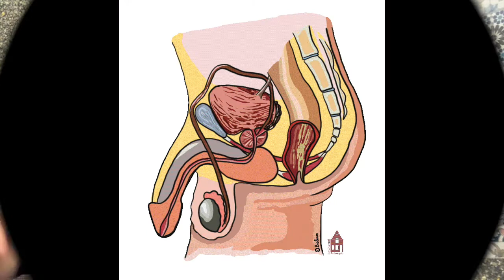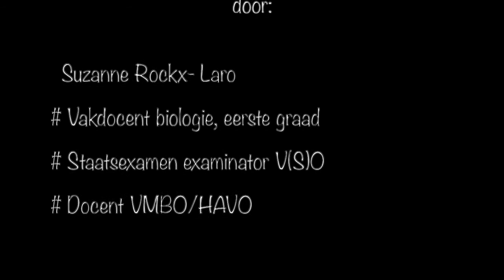staatsexamentraining biologie #21 Anonieme Seksvragen voor Suus #3 Chlamydia en Gonorroe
Koppeling met de eindtermen:
VMBOKB/T::
BI/K/10 bescherming:
4. de meest voorkomende seksueel overdraagbare aandoeningen en hun verschijningsvormen noemen en toelichten hoe de overdracht van deze aandoeningen voorkomen kan worden: Chlamydia en Gonorroe.